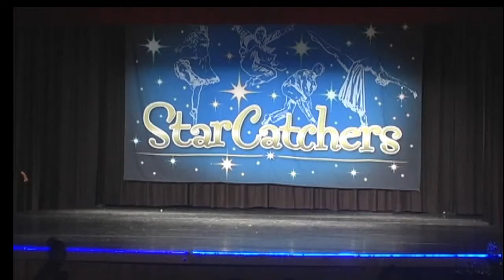J SQUAD Hip Hop Dance Crew 2014 - Missy Elliot, Jay-Z, Ace Hood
This crew was assembled 5 years ago when dancers were just eleven to thirteen years old. Put together because they all possessed an extremely strong work ethic and solid consistency this team went on to hold the most impressive competition winning record that JHHA has ever had thus far. Each year we welcomed new members and said goodbye to dancers who moved on. This year however marks as special year as we say goodbye to the last remaining original member from 2009. The legacy that this crew has established at JHHA is legendary but is simply because they never falter on their consistency. They learn choreography, perfect it and it is performed to the same standards of excellence throughout the entire season without loss of sharp execution or strong presentation skills. J squad blew away audiences and judges all this year and ended on high note earning the highest mark of the entire final competition, earning 4 Trophies and bringing home $1,000 for the studio. We are going to miss the dancers leaving this year who've become such a part of our Family, we wish them well and hope they come back to visit often.